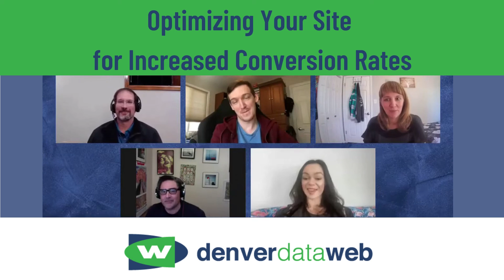Increasing Conversions with Better Website Design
Conversion Rate Optimization (CRA) may sound like a technical term, but it ultimately comes down to a core goal of digital marketing.

You can have all the website visitors in the world, but if they don't become customers, then you're not doing anyone any good. At the same time, you can have a website that's looks and works beautifully, but if nobody can find your website, then you're also not doing anybody any good.

CRO ties all your digital marketing efforts together. Your web design, your SEO, your site's user experience, and your outreach efforts. The ultimate goal is to bring in visitors to your website and turn those visitors into customers.

So, it's a lot more nuanced than just "If you build it, they will come." You want to build it, then find your "them" group (your target audience), and then inform your audience how to get to your site, and then create a path your visitors can follow with ease, all before becoming a customer.

It's also important to note that not all website visitors who don't convert are lost. Studies show that it takes the average potential customer around 7 exposures before becoming a confirmed customer. For this reason, it's essential that you keep your branding, design and all other outreach efforts consistent to allow a potential customer to continue following the path toward becoming a customer.

In short, it comes down to having a productive and engaging conversation with your potential customers. You want to begin each conversation with someone you know is already interested in what you have to offer. And as you continue that conversation, it becomes even more essential that you remain genuine, consistent, and helpful in anticipating how that conversation will unfold.